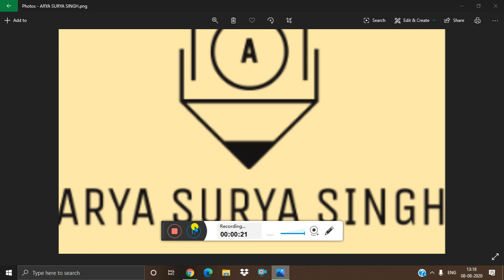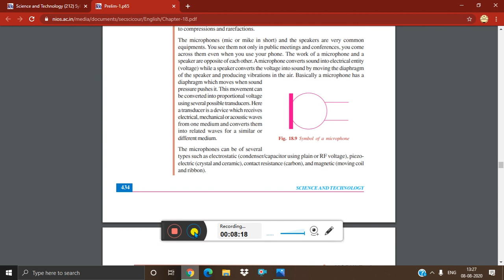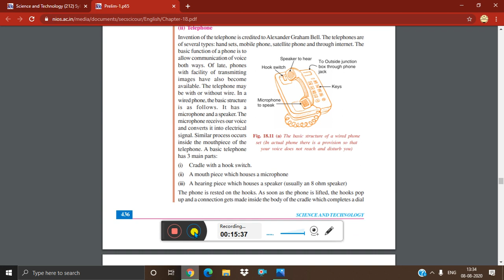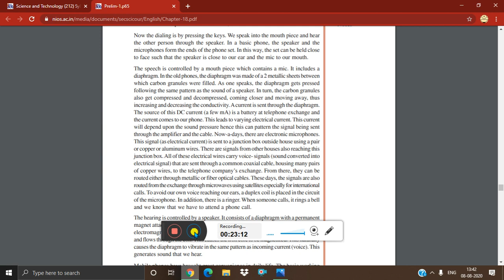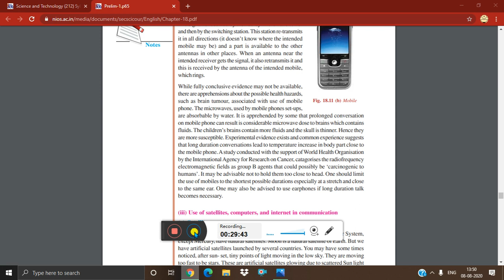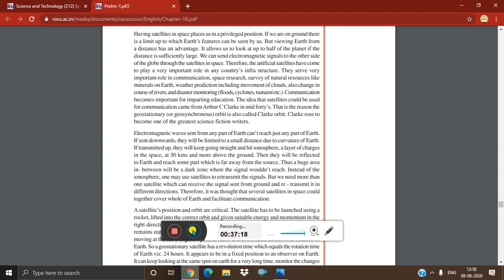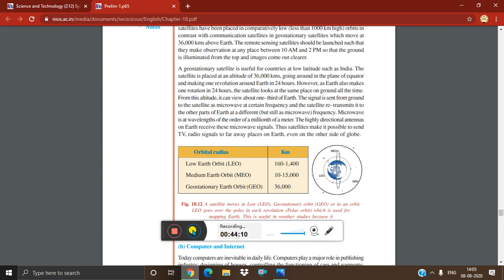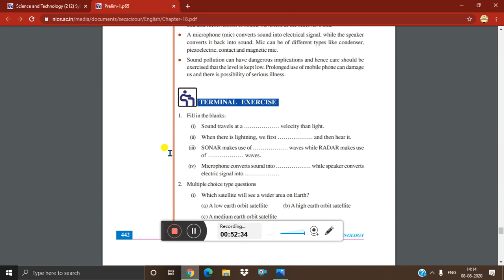lesson 18 (SOUND AND COMMUNICATION PART-3) of N.I.O.S class 10 subject science and technology (212)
Here is the lesson 18 of science and technology (212) (PHYSICS) SOUND AND COMMUNICATION of N.I.O.S class 10 part 3
first and second part in i card button